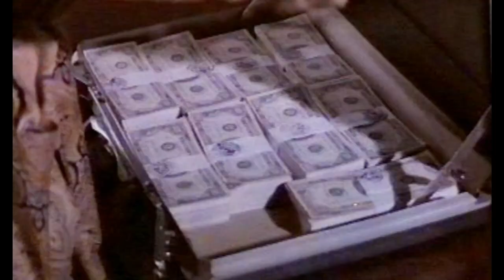Official Trailer - DEVIL'S HILL (1988, Anthony Head, Iris Peynado, Tony Musante, Francisco Rabal)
International trailer of "Devil's Hill" (La collina del diavolo) by Vittorio Sindoni. Starring Anthony Head, Iris Peynado, Tony Musante, Francisco Rabal, Rossano Brazzi, Oscar Colina, David Acosta, mariano Álvarez, Julio Mujica